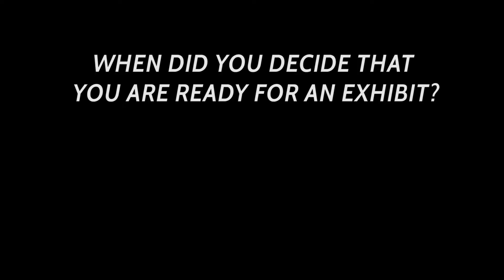Artist Talk / Part-1 (Landscape Photography Podcast)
Part 1 of ROUND 1
Kilalanin ang 5 sa 9 na artist sa likod ng Beyond Borders Exhibit. :)
Round 2 na ngayong Sabado (Sept 21) kung saan sila Sir Cris Magsino, Sir Jijo De Guzman, at Win Magsino naman ang tatanggap ng mga tanong nyo. Makikigulo rin kami dun kaya tara na sa Green Sun Hotel, Makati ngayong Sabado (Sept 21), 1pm!!